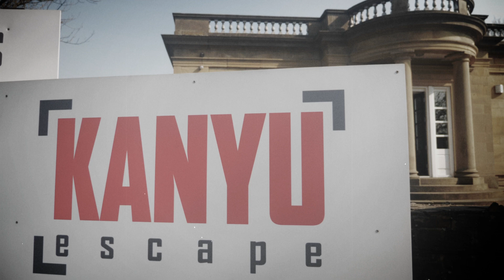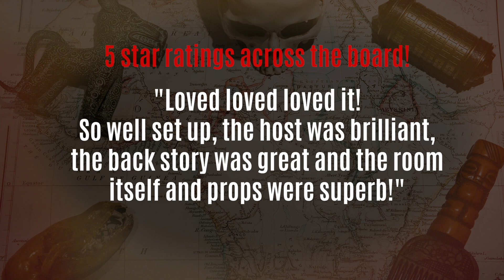Kanyu Escape - Our Rooms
YORKSHIRE'S NUMBER 1 ESCAPE GAMES CENTRE! We have 4 cutting-edge Escape Rooms, ready for you to tackle! Follow the journey of Sir Henry Cunningham, with each room presenting a different adventure with varying levels of difficulty.

We are also home to Yorkshires only outdoor escape room! Poachers compound has different versions for kids and adults and has proved to be a huge hit in summer holidays!